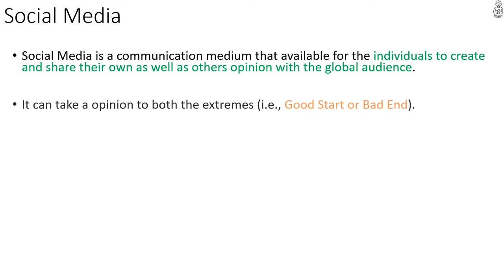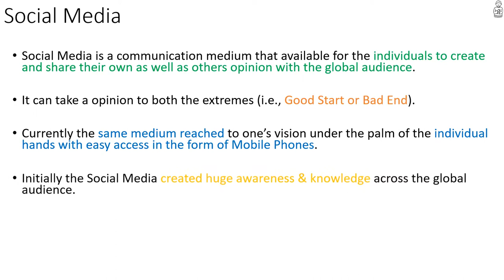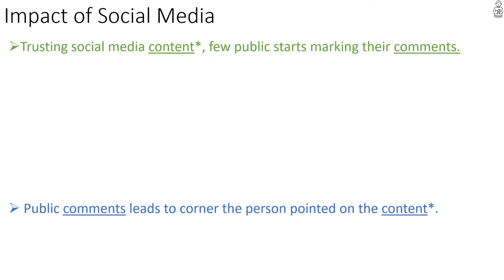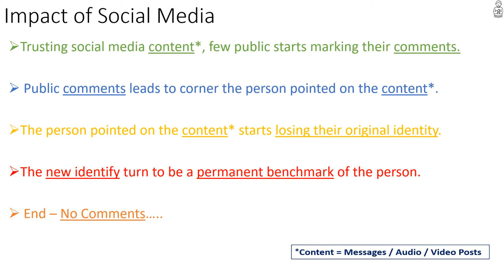Clean Social Media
"I Feel Responsible" to "Clean Social Media"